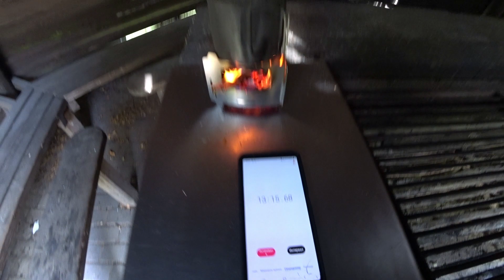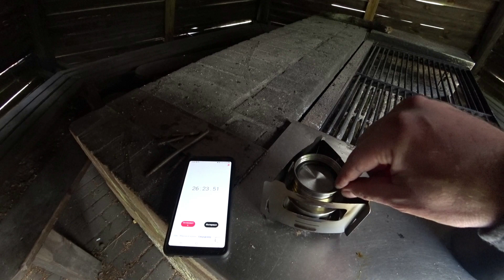Горелка для байкпакинга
Лёгкая, компактная, безопасная, надёжная и почти всеядная - оптимальная печка для походов налегке в целом и для байкпакинга в частности.